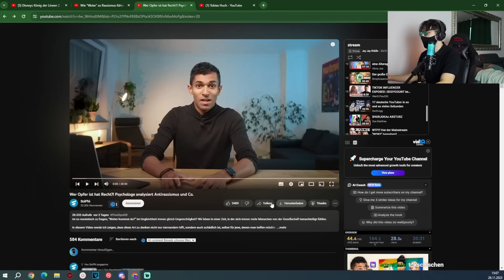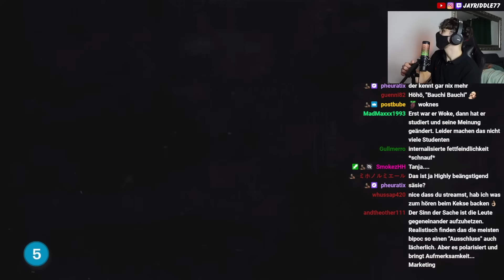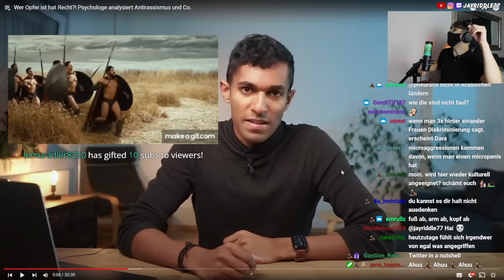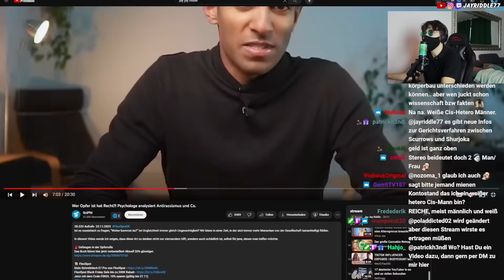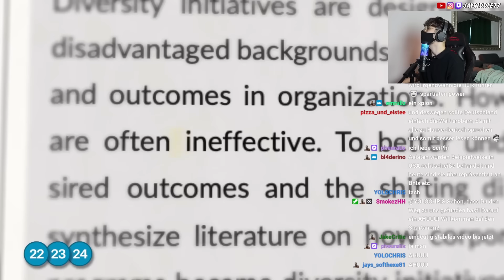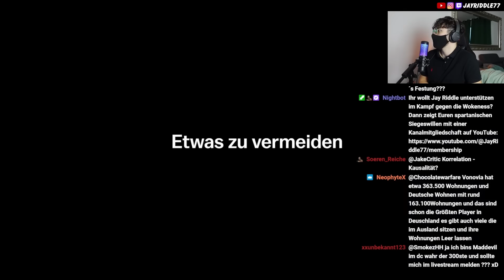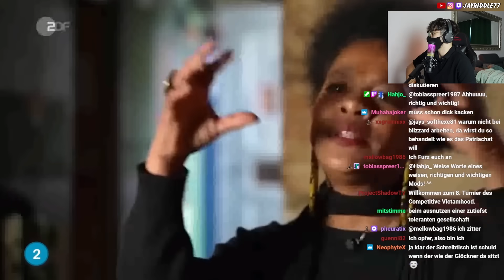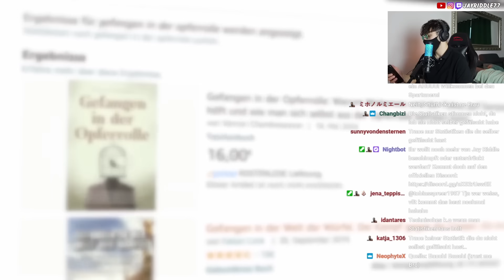Zerstörung der Opfermentalität und Wokeness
Test Ponyhof